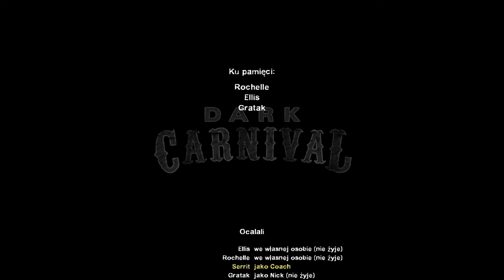Left4Dead2 #1 Denerwujące Klauny I Śmiechy W Wesołym Miasteczku /w Gratak Gra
W pewnym momencie się żegnaliśmy ale to nie ważne.
Miały wyjść dwie części tej misji ale się rozmyśliłem i macie dwa nagrania :D

Gratak

Discord Grataka: Gratak#7522​​​​​​​​